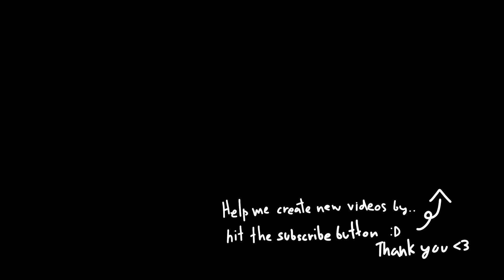Propnight Igor Killer Gameplay #68 - Full gameplay No commentary